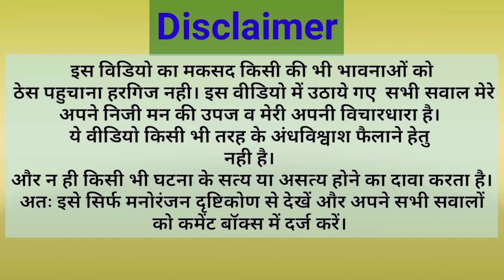RKR VS SARASWAT VLOGS ANALYSSIS BY THE REAL VIEW